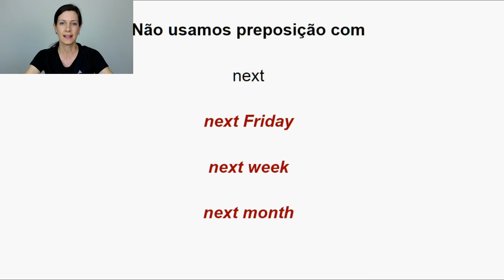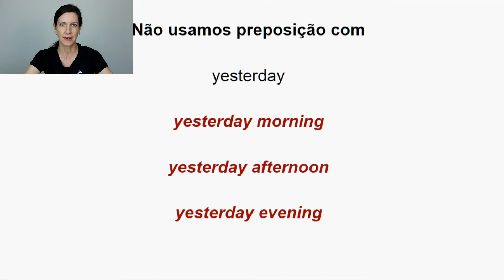GRAMMAR: Preposições de TEMPO do Inglês - Parte 4 - NO PREPOSITION | Profa. Erika | MSI #008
No Melhore Seu Inglês de hoje, trazemos a QUARTA E ÚLTIMA parte dos vídeos sobre PREPOSIÇÕES DE TEMPO NO INGLÊS!